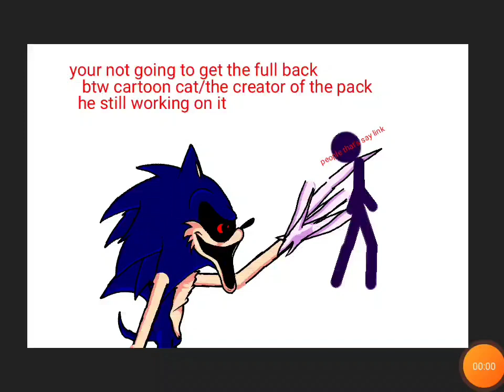get the full sonic exe pack